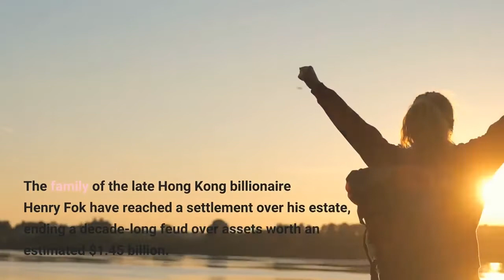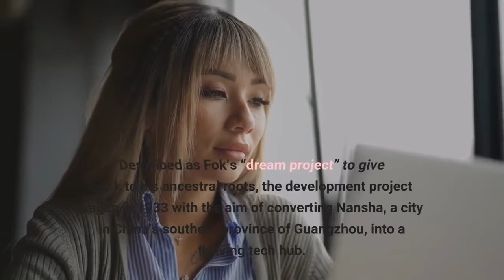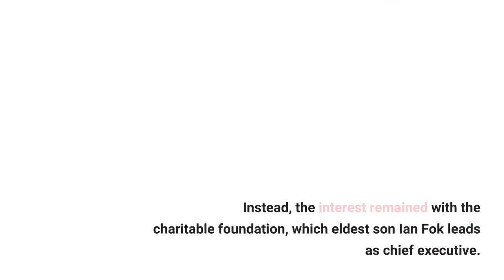Children Of Late Hong Kong Tycoon Henry Fok Settle Fight Over Estate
The family of the late Hong Kong billionaire Henry Fok have reached a settlement over his estate, ending a decade-long feud over assets worth an estimated $1.45 billion. All thirteen of Fok’s children, from a total of three marriages, agreed to a set of confidential terms that would resolve their latest and final dispute over a property development project in mainland China. When Fok passed away in 2006 at the age of 83, he was the world’s 181st wealthiest person—and Hong Kong’s 7th wealthiest—with an estimated net worth of $3.7 billion. He was estimated to have invested $772 million in mainland China, primarily in the Pearl River Delta—south China’s industrial hub in Guangdong province. The Fok family struck a deal to end all legal action over the late patriarch’s estate in 2012, which, according to court documents, is worth HK$11.3 billion (about $1.45 billion). But litigations were reignited in 2016 following a dispute over a development project in mainland China owned by the family’s flagship company, Henry Fok Estates. Described as Fok’s “dream project” to give back to his ancestral roots, the development project began in 1933 with the aim of converting Nansha, a city in China’s southern province of Guangzhou, into a thriving tech hub. The development is now estimated to be worth $1.09 billion, featuring a science and technology institute built in 1977 with the Hong Kong University of Science and Technology. The latest dispute concerning the five children from Fok’s first marriage involves a single share of the project, which was transferred in 1997 from a subsidiary of Henry Fok Estates to the Fok Ying Tung Foundation for the price of HK$1. A buyback that expired in 2007 would have enabled the subsidiary, reportedly owned in equal parts by the five siblings, to pay HK$1 to regain the share. Instead, the interest remained with the charitable foundation, which eldest son Ian Fok leads as chief executive. Three children from Fok’s first marriage—Benjamin, Nora and Patricia—accused their brother Ian of concealing the buyback agreement, and their eldest brother Timothy of knowing about the option. Ian denied he breached his fiduciary duties. The judge dismissed a separate claim by the second and third families, who sued Nora for initiating the claim in 2016 and thereby delaying payouts from the estate. Henry Fok was one of Hong Kong and mainland China’s most prominent tycoons who shaped the nation in an era of political upheaval. Born in 1903 in Hong Kong, Fok was forced to quit school when Japan occupied the city at the start of the second Sino-Japanese War, which began in the 1930s, but later entered the field of shipping. During the Korean war, he built his first fortune by smuggling goods into China despite UN sanctions, and in the 1960s, invested in Macau’s gambling scene with fellow magnate Stanley Ho. Together, the two men co-owned Macau’s monopoly casino operator, Sociedade de Turismo e Diversoes de Macau.